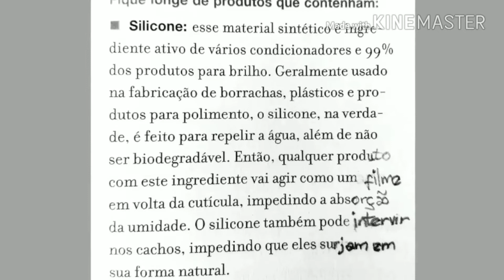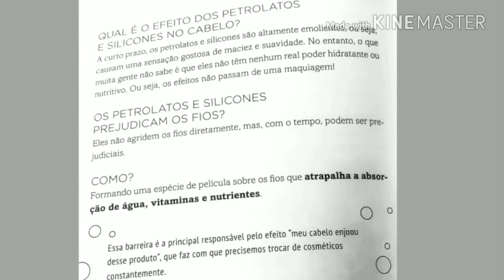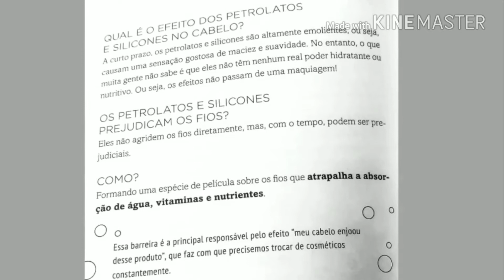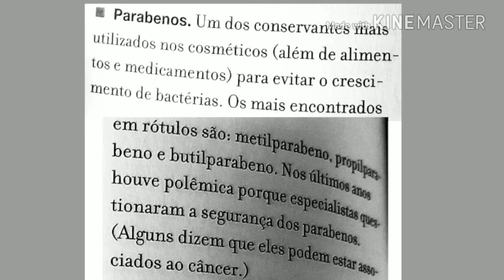AS VERDADES SOBRE NO E LOW POO!!!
Você quer saber todas as verdades, que nunca te contaram sobre as técnicas no e low poo? Então vem assistir que te conto tudo!!!

Música da vinheta:
➜Red Hot Chili Peppers - Zephyr Song